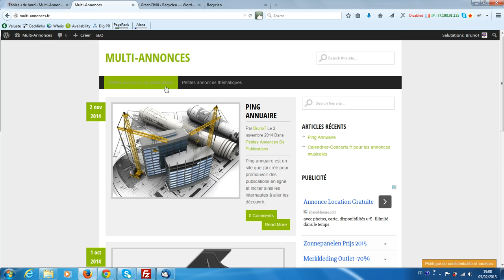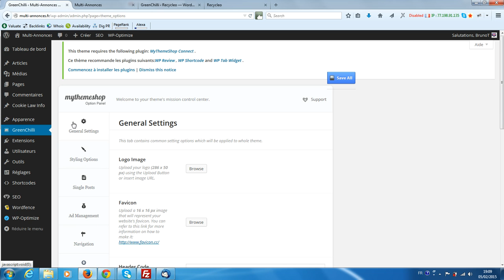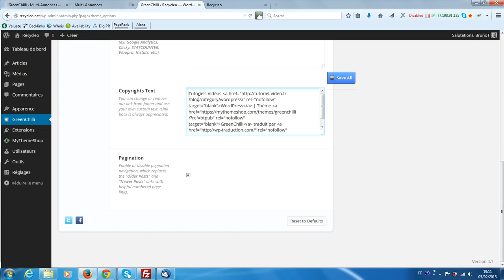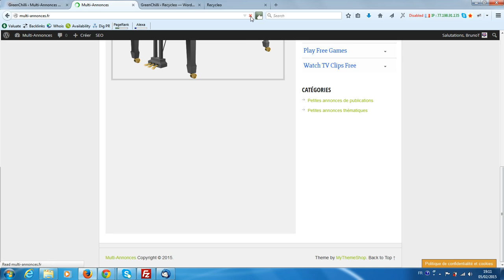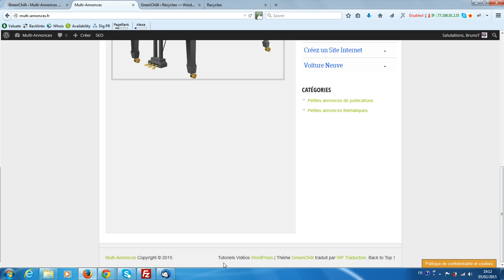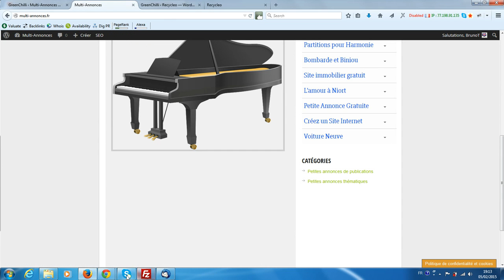Comment modifier le pied de page du thème gratuit GreenChilli pour WordPress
La plateforme gratuite vous propose